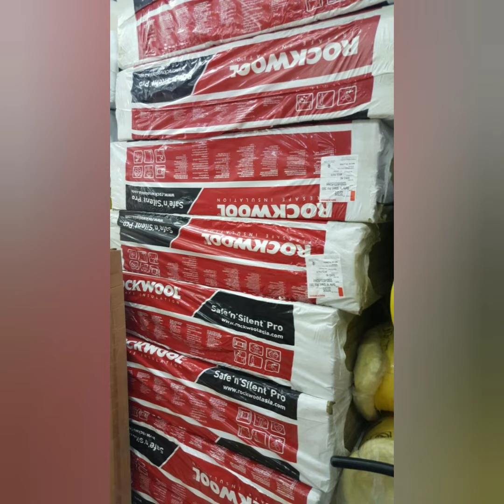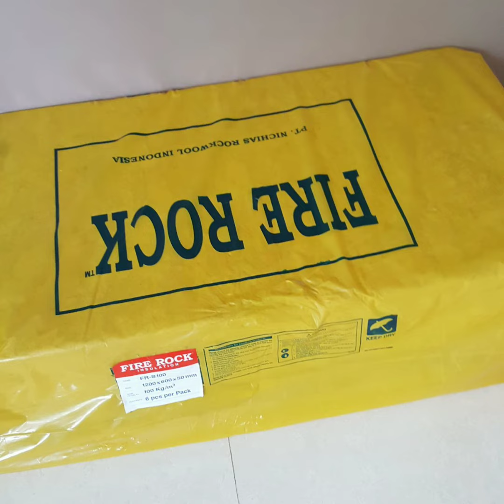Agen Toko jual Peredam Rockwol, Rockwol, Rokwul Depok Jakarta, Cimanggis, Bogor. 081932985325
Harga rockwool umumnya lebih murah dibandingkan greenwool, hal ini disebabkan karena umumnya rockwool yang digunakan adalah jenis rol seperti rockwool roll sepanjang 15 meter untuk ketebalan 5 cm atau 30 meter untuk ketebalan 2.5 cm. Harga rockwool ditentukan spek densitas suaranya, sehingga jika dihitung secara meteran akan jauh lebih murah dibandingkan dengan harga bahan peredam rockwool atau greenwool. Untuk mendapatkan harga rockwool lembaran dan roll silahkan hubungi kami dinomer website ini. Kami bisa mengantar langsung ke lokasi area Jabotebak dan sekitarnya.
Sebagai  Agen Distributor Tempat Jual Rockwool Murah di Depok, kami menyediakan bahan peredam suara dan panas rockwool yaitu
1. Agen Distributor Tempat Jual Rockwool Densitas 40 kg tebal 5 cm dan 2.5 cm
2. Agen Distributor Tempat Jual Rockwool Densitas 60 kg tebal 5 cm dan 2.5 cm
3. Agen Distributor Tempat Jual Rockwool densitas 80 kg tebal 5 cm dan 2.5 cm
4. Agen Distributor Tempat Jual Rockwool densitas 100 kg tebal 5 cm dan 2.5 cm
5. Agen Distributor Tempat Jual Rockwool Peredam Suara Mesin Genset
6. Agen Distributor Tempat Jual Rockwool Blangket Roll
7. Agen Distributor Tempat Jual Rockwool Peredam Panas
8. Agen Distributor Tempat Jual Rockwool aluminium

Sebagai Agen Distributor Tempat Jual Rockwool di Depok Kami melayani:
1. Agen Distributor Tempat Jual Rockwool di Margonda Depok
2. Agen Distributor Tempat Jual Rockwool Cibubur Depok
3. Agen Distributor Tempat Jual Rockwool Cimanggis Depok
4. Agen Distributor Tempat Jual Rockwool Cinere Depok
5. Agen Distributor Tempat Jual Rockwool Lenteng Agung Depok
6. Agen Distributor Tempat Jual Rockwool Bojong Gede Depok
7. Agen Distributor Tempat Jual Rockwool Parung Sawangan Depok
8. Agen Distributor Tempat Jual Rockwool Cibinong Depok
9. Agen Distributor Tempat Jual Rockwool Pasar Rebo Depok
10.  Agen Distributor Tempat Jual Rockwool Depok 1, Depok 2

Untuk informasi harga rockwool, harga rockwool per lembar, harga rockwol per roll, jual rockwul peredam, agen tempat jual rokwul peredam suara, silahkan hubungi kami. Terimakasih.